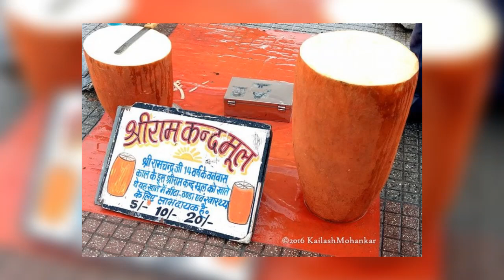श्री राम कन्दमूल क्या कभी आपने यह कन्द खाया है।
Jay Shri Ram Kand Mul hai Jise Shri Ram ne apne 14 varsh ke vanvas mein junglon mein khaya tha yah Aaj Bhi Mel ho aur mandiron ke bahar aasani se mil Jaega किस-किस Ne yah fal khaya Hai Hamen comment section ke Madhyam se bataen